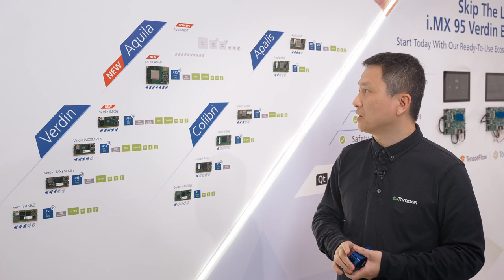Meet Aquila, Toradex's New High-Performance SoM Family | Embedded World 2024 (Chinese)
Note: The Video content is in Chinese

Toradex's Yu Liang introduces us to the new high-performance System on Module Family, Aquila!
Based on the TI AM69 processor with up to 8x ARM Cortex-A72 cores, the Aquila AM69 consumes less power than x86 devices while offering comparable performance.

Toradex worked closely with Texas Instruments to engineer a solution fit for high-performance, edge computing, AI, Machine Learning, and Real-Time processing applications.